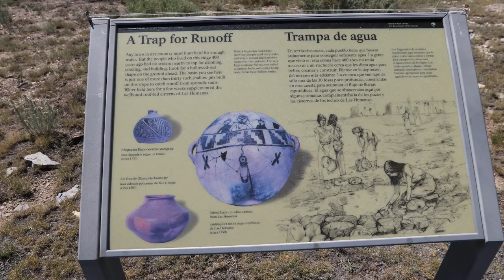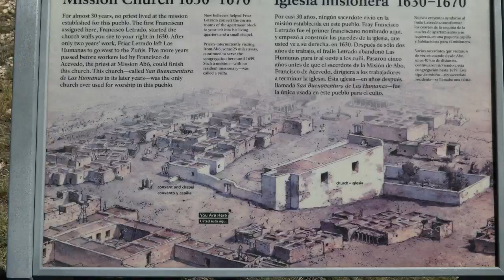Gran Quivira Ruins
Slideshow of the Gran Quivira Ruins in the Salinas Pueblo Missions National Monument south of Mountainair, New Mexico.